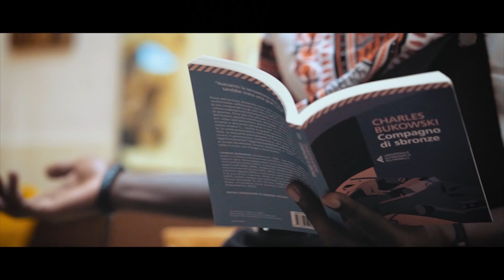F.U.L.A. - Negritude Prod. Yves The Male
Sabar N° 1

L’arte Della Negritudine

Testo:
Intro.
Si me gusta le Weed
Faccio sto personale
Con dentro più pollo di Gustavo Fring

Strofa 1
Mangi fi mon amie , si sì sì mangi fi
Sempre felice fra tipo kid kudi
Sono il più eclettico come Phil Ivey
Così ubriaco che recito Ezechiele
Mentre afferro sta bitch
Io timorato la guido dal suo sedere
Così restiamo amici
Saluta il principe di belair
Bevo tre litri fumo vuvuzela
In questo gioco sono Pelé
Fra quando rimo tu resti in difesa
So poco di te, parli troppo di me
Dici poco di te
Noto la bava hai pippato di tutto
Stupido come il nonnetto di Boondocks
È il mio negro moment
Di giorno pianto cotone
Di notte canto perché tipo neffa mi piace aspettare il sole
Salto mattina e pranzo , non so come evitarlo
Se vieni e rompi il cazzo, non so come ti tratto
Giù vendiamo all’ingrosso , poi ti fottiamo al dettaglio
Senti che profumo addosso , cani ci stanno fiutando
Quattordici anni mi ricordo ancora gli spari del freepass
Vengo da un posto fra dove ci muori o fallisci alla sisal

Rit.

È l’ennesima Alba , ho la resina in tasca
Tiro poi vedo blu
Hombre no pasa la negritude
Sono con il Pullup
Vago nella dancehall
Ho i diavoli blues

Strofa 2

Un vero negro non muore mai
Se fai lo scemo so dove stai
Mi fotte poco del tuo freelance
Cambi discorso per non offrire
Ho fatto tutto negli anni , Donald Glover
Sopra le mani ho i calli , da lavoratore
Nel frigo solo lo Chardonnay
Al mio passaggio si sente olè
Brillo tra tutti gli altri come il Barba
No non adoro la gente codarda
Che bella poshette, bello lo stile nuovo
Da tempo mi chiedo se quello che indossi
Esiste pure da uomo
Mi sembri uno di casa che vuole una Lady Gaga
Dai non lo vedi che vacca? Per giunta manco ti caga
La Louis Vuitton te la faccio settanta , paghi da MoneyGram
Nascondo tutto se c’è la finanza , non è una novità
Guardo sto tipi fare i disinvolti
Sono una scimmia grido come Boldwin
Si voglio salire su a tutti i costi
Me lo leggo negli occhi !!

Rit .

Outro.
Si me gusta la Weed
Faccio sto personale che per ragionare ho bisogno di Agave e di un forno con dentro più pollo di Gustavo Fring

Prod : Yves The Male
Regia : Andrea Bianchera & Davide Vicari
Styling : Marina Manfredi X Casba Concept
Registrazione: Yaki Giko
Mix & Master: Yaki Giko

Comparse :
Ababacar Khalifa  Drame
Paola Ameyibor
Pamela Ameyibor
Benedetta Ojiefo
Rita Kady Cherif